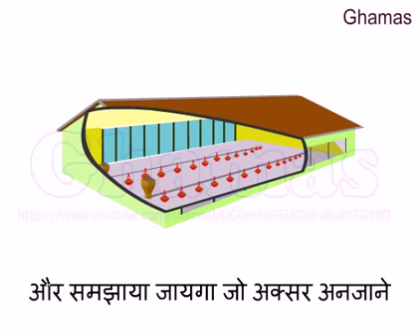Start Poultry Farm Business| मुर्गी |कम लागत में पोल्ट्री फार्मिंग बिज़नेस शुरू करें | murgi palan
How to start poultry farming in india in hindi.

Poultry farming is the process of raising domesticated birds such as chickens, ducks, turkeys and geese for the purpose of farming meat or eggs for food.